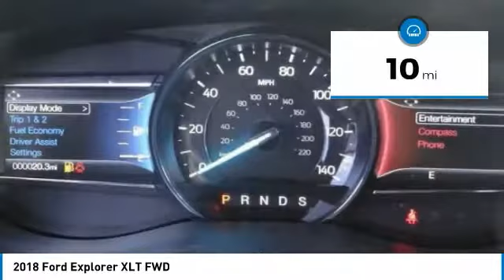2018 Ford Explorer COSTA MESA,NEWPORT BEACH,HUNTINGTON BEACH,IRVINE 0JA80768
2018 Ford Explorer XLT FWD

THEODORE ROBINS FORD PROUDLY SERVING COSTA MESA, HUNTINGTON BEACH, IRVINE, NEWPORT BEACH, ORANGE COUNTY, AND SURROUNDING SOUTHERN CALIFORNIA LOCATIONS. THIS SILVER 2018 Ford EXPLORER IS EQUIPPED WITH A , AUTOMATIC TRANSMISSION, AND RECEIVES AN ESTIMATED 17 City/24 Hwy MPG. 2018 Ford EXPLORER XLT FWD Stock #: 0JA80768 | VIN: 1FM5K7D82JGA80768 | 2018 Ford Explorer XLT FWD Theodore Robins Ford